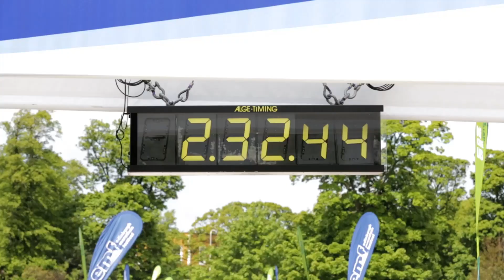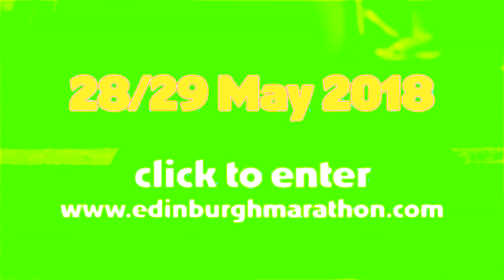Edinburgh Marathon Festival 2018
The Edinburgh Marathon Festival is Scotland's biggest running event with over 30,000 runners taking part each year. From the full marathon to the Kids Kilometre, there's something for everyone!